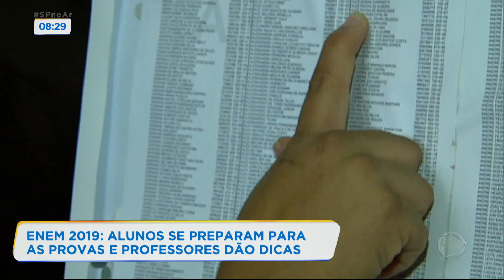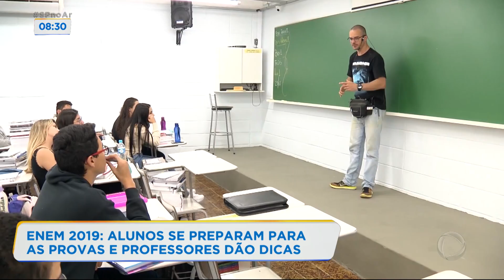Professores dão dicas para o Enem 2019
Milhões de estudantes estão na contagem regressiva para o Exame Nacional do Ensino Médio, marcado para os dias 3 e 10 de novembro. Nessa reta final de estudos, professores dão dicas de como obter uma boa nota nas provas, já que estas são a principal porta de entrada dos jovens para a universidade. Para assistir ao conteúdo na íntegra, acesse PlayPlus.com